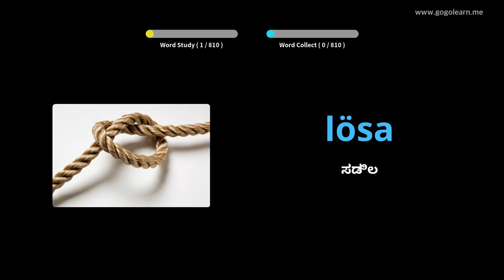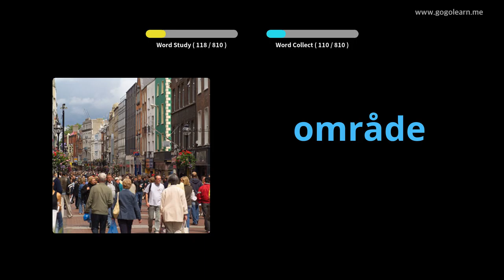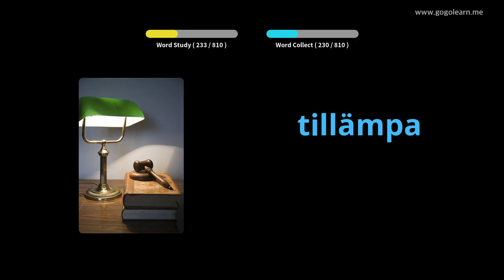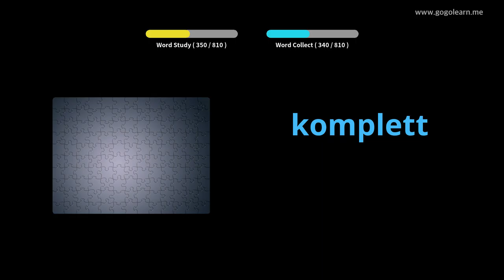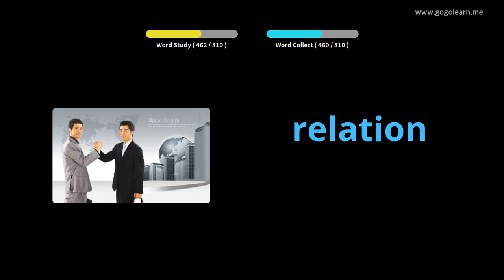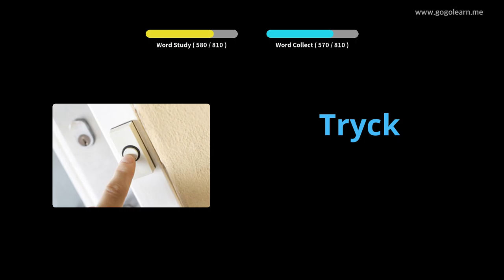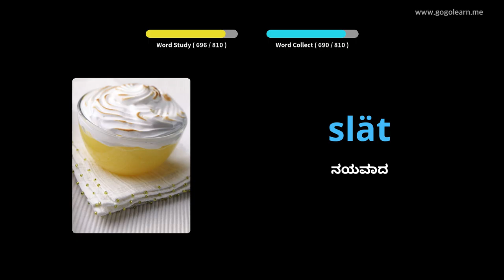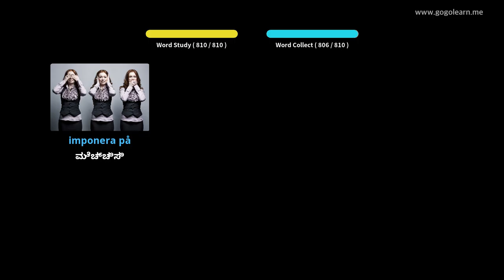ನಿದ್ದೆ ಮಾಡುವಾಗ ಸ್ವೀಡಿಷ್ ಶಬ್ದಕೋಶ ಆಲಿಸುವುದು | Golearn